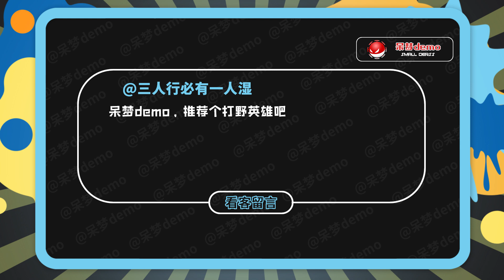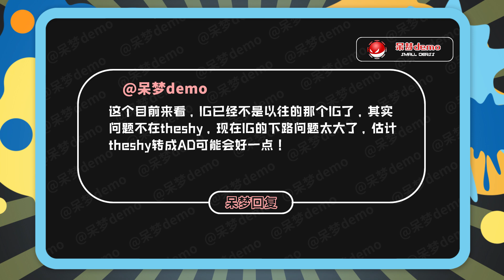这还是曾经的圣枪哥吗？同样的位置，这次他终于敢上去一打四了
目前LPL真可谓是竞争惨烈，尤其是这一二名之争，可以说两支战队那都是铆足了劲，战况也是非常激烈，所以下面就让我们一起进入今天的赛场盘点！